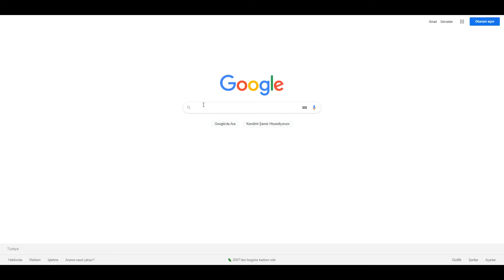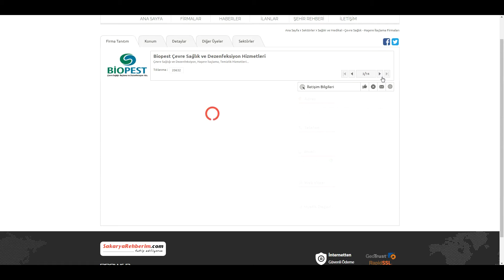Sakarya İlaçlama Firmaları | En İyi Firmalar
İlaçlama yapılması gereken alan için kesinlikle ilaçlama şirketleri ile görüşülmelidir ve uygun ilaçlama yöntemi belirlenmelidir. Kişinin kendi kararları ile yaptığı ilaçlama sonuç vermeyebilir. Kesinlikle araştırma yapılmalıdır.

Ancak bunlardan önce 'Sakarya'da ilaçlama firmaları' ve firmaların bilgilerine ulaşmanız gerekiyor. Şehirdeki tüm ilaçlama firmalarına Google da 'Sakarya ilaçlama firmaları' yazarak ulaşmanız mümkün. Ancak bununla zaman kaybetmek yerine Sakaryarehberim.com'dan şehirdeki tüm ilaçlama firmalarının bilgilerine erişebilirsiniz. Şehrin en büyük rehber sitesinde ki 'Sakarya ilaçlama firmaları' kategorisinden tüm firmalara ulaşarak bilgiler edinebilirsiniz.